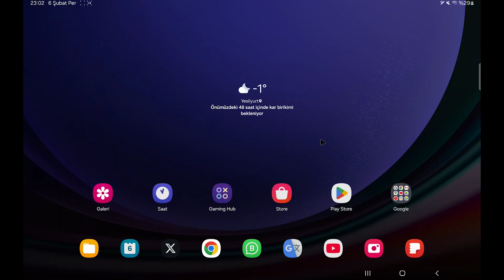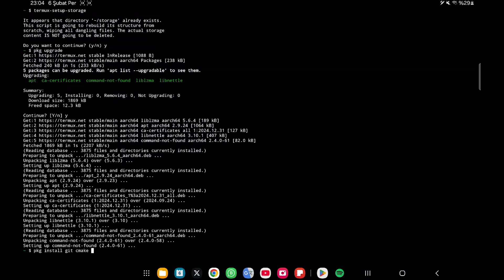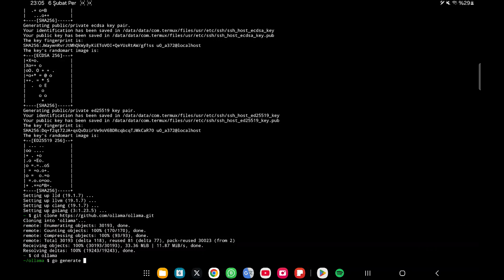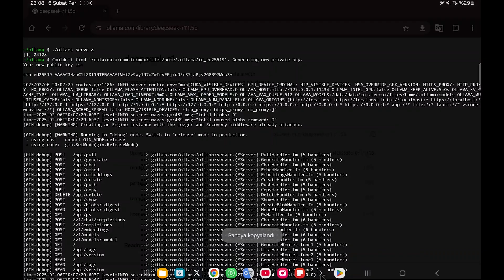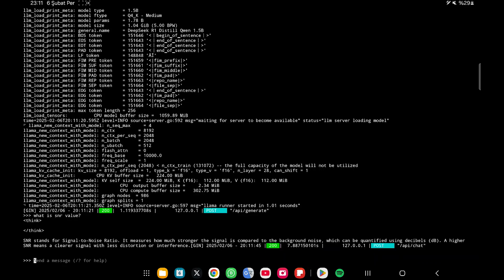Telefonunuzda İnternetsiz Yapay Zeka Çalıştırın! DeepSeek-R1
Telefon veya tabletinizde internet olmadan nasıl DeepSeek-R1 yapay zekasını çalıştırabileceğinizi bu videodan öğrenebilirsiniz. Videoda kullanılan kodlara aşağıdan ulaşabilirsiniz:

Kodlar:
termux-setup-storage
pkg upgrade
pkg install git cmake golang
cd ollama
go generate ./...
go build .
./ollama serve &
./ollama run deepseek-r1:1.5b